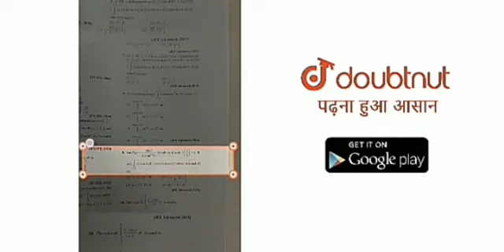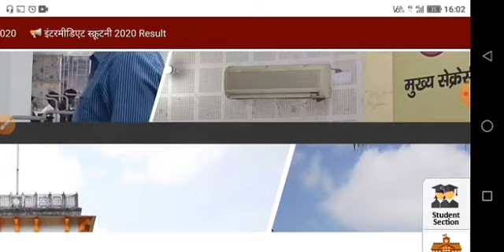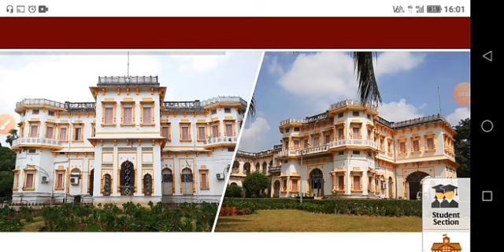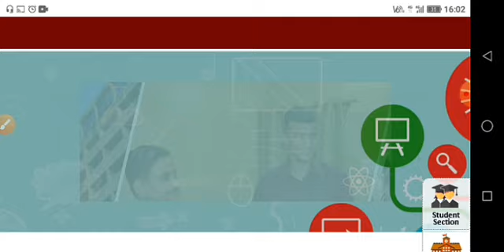ग्रेस मार्कशीट जारी | Bihar Board Inter Matric Marksheet 2020 | Inter Ka Marksheet Kab Milega 2020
Bihar Board Inter Matric Marksheet 2020 | इस दिन से मिलेगा | Inter Ka Marksheet Kab Milega 2020 |

More Features
1) Saari important books milengi solved video solutions ke saath
2) Previous year papers, Important PDFs, Question Bank
3) Tips,Tricks & Concept Videos Topic-wise
4) Crash Course, Mock Tests, Quiz
5) India's biggest student's community
& much more